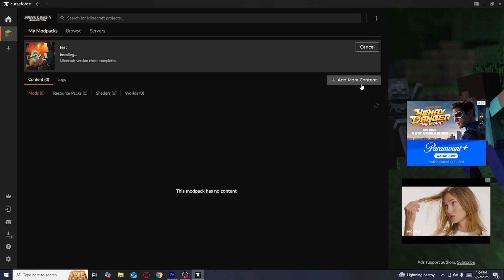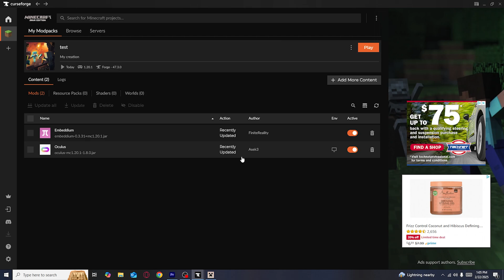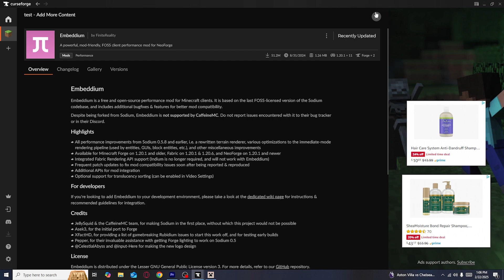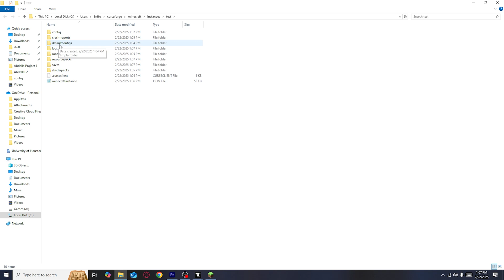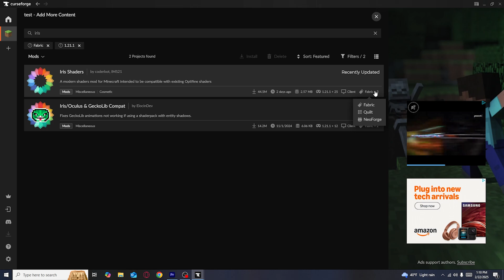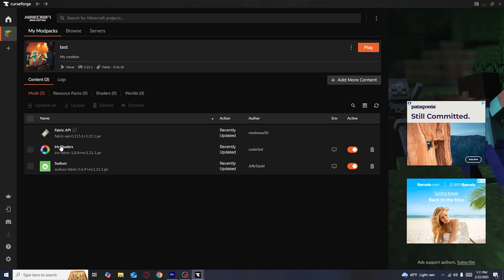How to Install Shaders in Minecraft without Optifine (updated)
Today we learn how to install shaders in Minecraft without Optifine but this time its been updated so follow along to learn how to install shaders so you have nice visuals in minecraft without optifine needed!

Minecraft is a game made from blocks that you can transform into whatever you can imagine. Play in Creative mode with unlimited resources, or hunt for tools to fend off danger in Survival mode. With seamless cross-platform play on Minecraft: Bedrock Edition you can adventure solo or with friends, and discover an infinite, randomly generated world filled with blocks to mine, biomes to explore and mobs to befriend (or fight). The choice is yours in Minecraft – so play your way!

Chapters:
00:00 Forge
06:06 Fabric
09:54 Outro